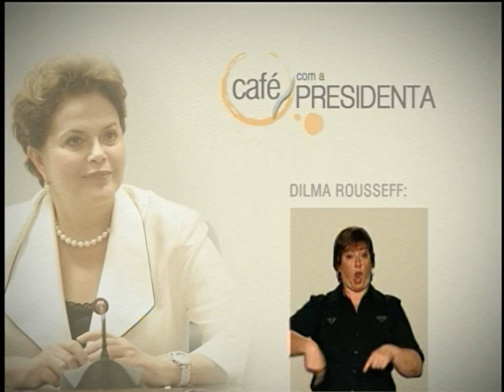Dilma afirma que expansão da internet banda larga cria mais oportunidades para brasileiros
CAFÉ COM A PRESIDENTA - 21.05.12: No program desta segunda-feira (21), Dilma Rousseff destaca o aumento no acesso à internet em banda larga no Brasil. O número de conexões quase dobrou desde o início do ano passado e já supera 72 milhões de acessos. O governo federal vai investir, por meio da Telebrás, na ampliação das redes que levam a internet a todo país e tem cobrado aumento de investimentos das empresas privadas do setor como forma de garantir banda larga de qualidade aos brasileiros. A presidenta também comentou sobre a importância do acesso à internet nas escolas públicas por oferecer mais oportunidades a todas as crianças e jovens desde o início da vida escolar.